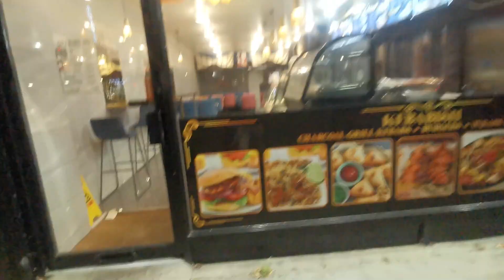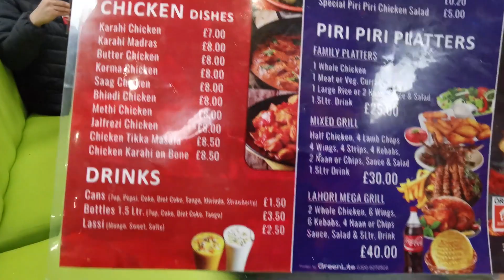DINNER WITH ZOHAIB BHAI IN LONDON UK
This video was recorded in December 2022; I am sorry for uploading late, as I missed out few videos, which I am uploading now. Hopefully, you will enjoy and will get some updates regarding Local food and places of London.

Cheers!!